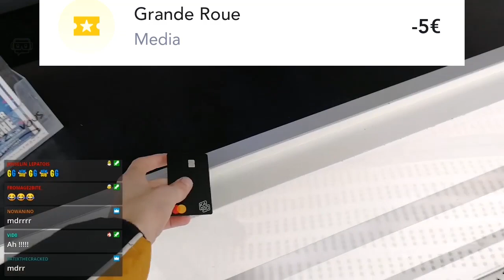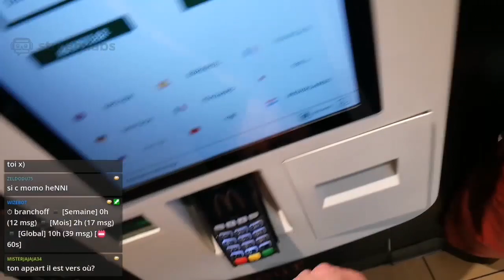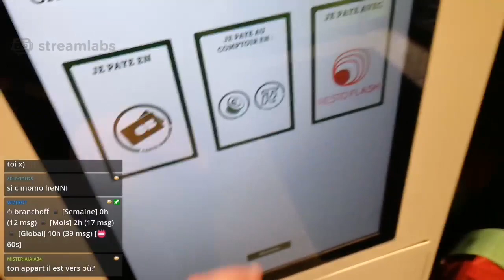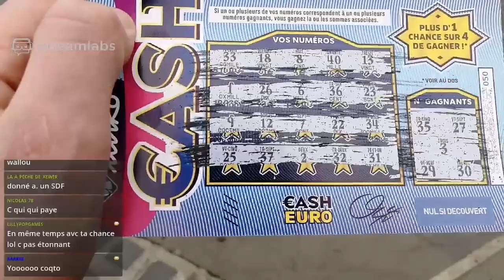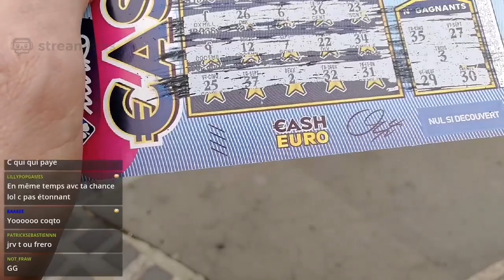MES SOLDE D'HIVER 2020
Voila mes soldes d'hivers
Inscrivez vous et commandez votre kard avec le code coqto et vous gagnerez 1 € + un tirage au sort de 20 € (il faut s'inscrire + commander la carte)